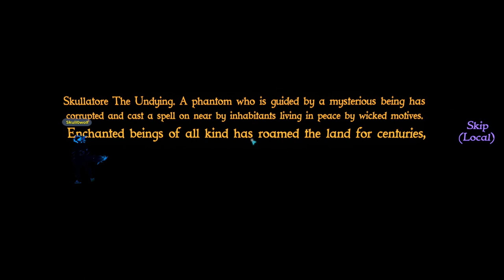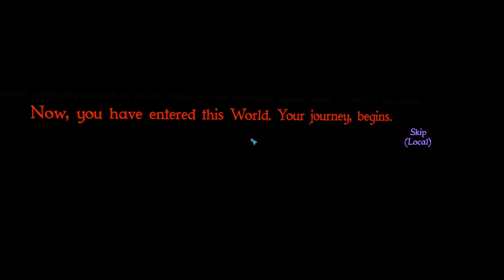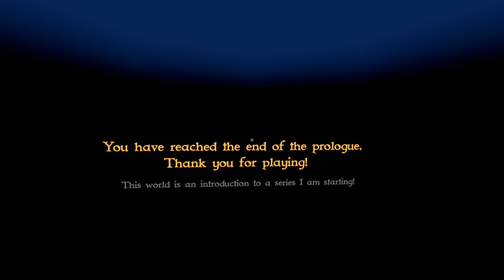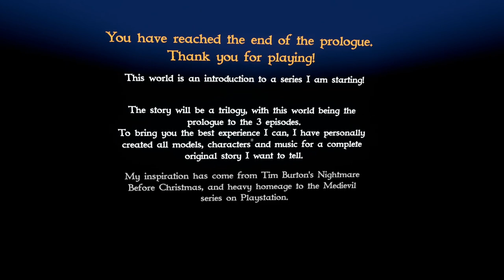Wo müssen wir hin? 🎃🏚️ Spooky Town ＆ The Pumpkin Master ★🎀 Türchen [̲̅16] 🎀★ Let's play